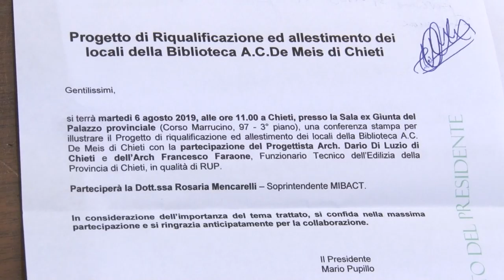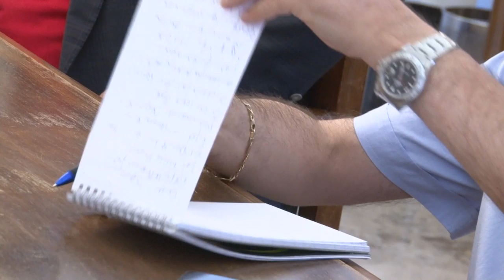La Provincia di Chieti presenta i lavori alla biblioteca De Meis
Illustrati questa mattina i lavori di ristrutturazione della sede storica della  Biblioteca De Meis di Chieti che torna a nuova vita dopo il crollo. Il completamento dell'opera avrà un costo di 300mila euro.